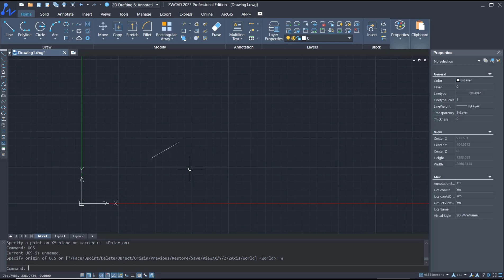How To Rotate UCS In ZWCAD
Learn how to rotate the User Coordinate System (UCS) in ZWCAD with easy step-by-step instructions. This guide will help you understand the process and master this feature in ZWCAD.